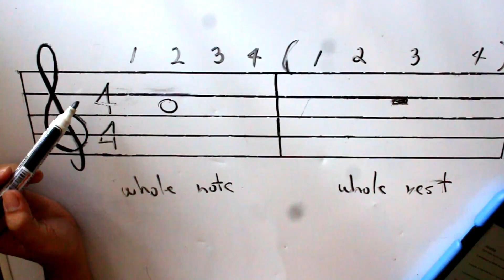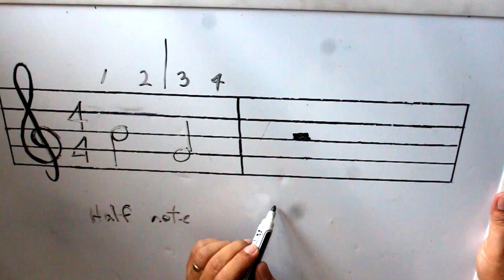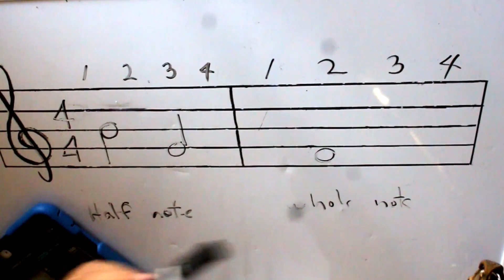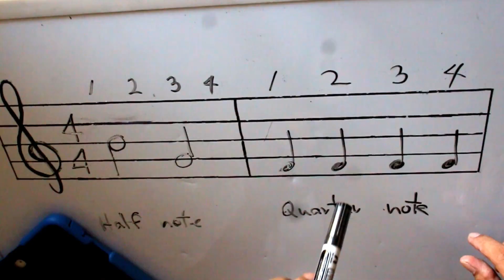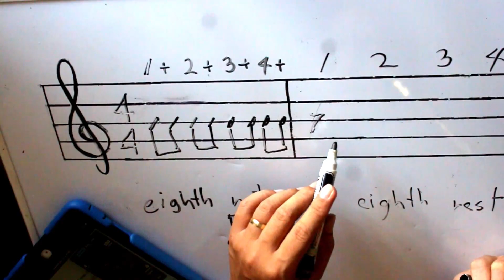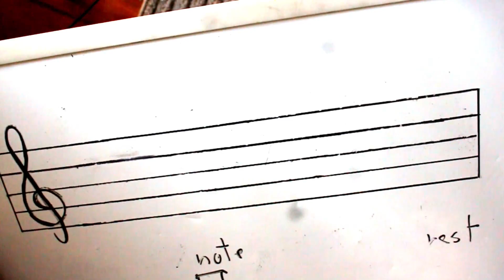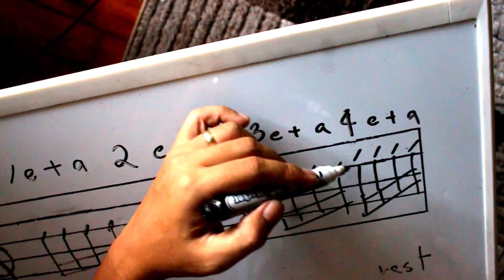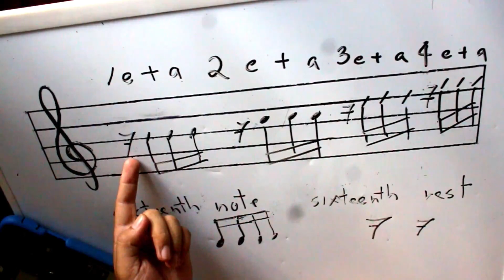Note reading PART 2 #27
note value, rhytmic value,